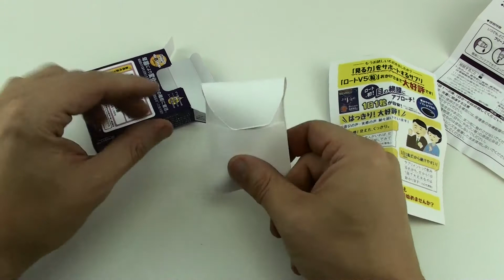Japoniški lašai į akis (pilnas išpakavimas)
Dėkui!